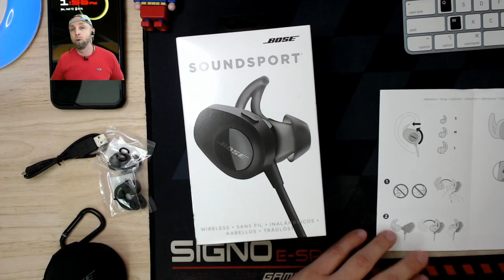Test des Bose SoundSport , Des Écouteurs sans Fil Bluetooth presque bien.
By GLG